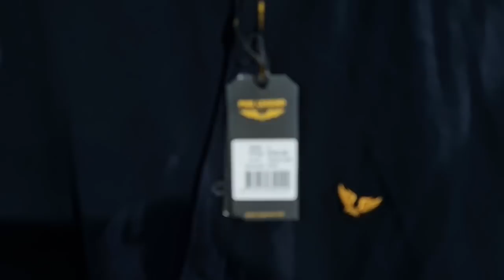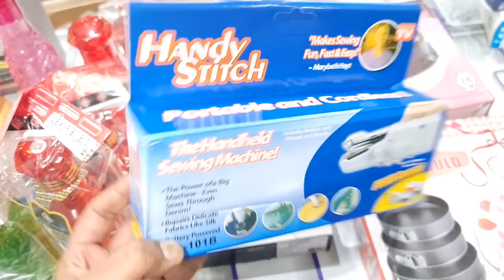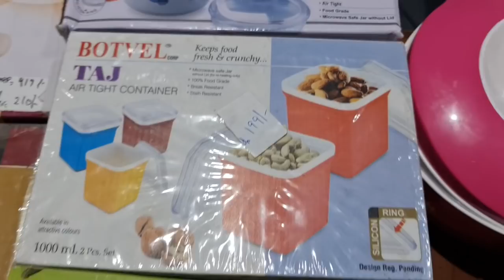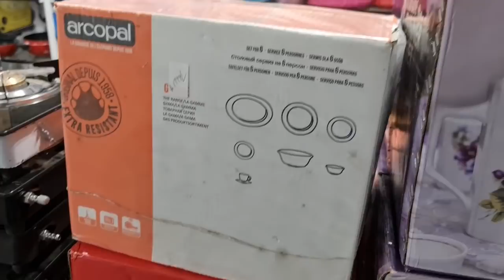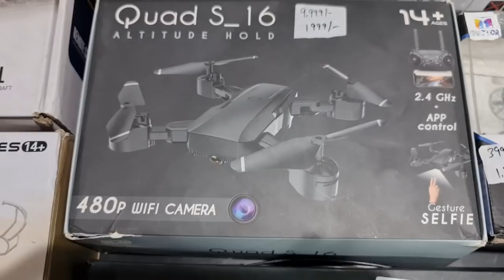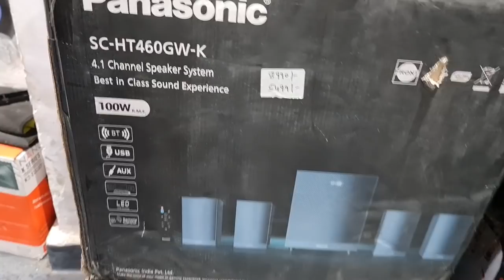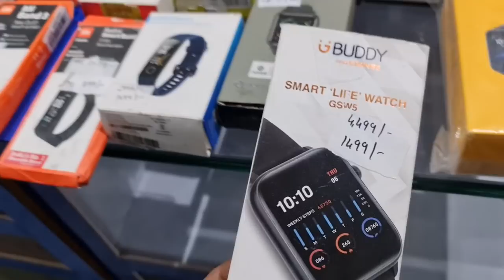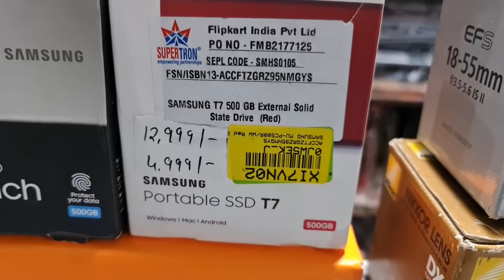How to buy Samsung portable SSD|WD my book 6tb|Realme buds pro|Oppo enco M31 @ lowest price in India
85/671 MHB Colony, Motilal Nagar No 3, Off Link Road, Goregaon West, Mumbai: 400062.
Maharashtra, India.

Telegram Channel Link for ordering:
Customers can also check our latest product's updates on Telegram:
Gromo Retail